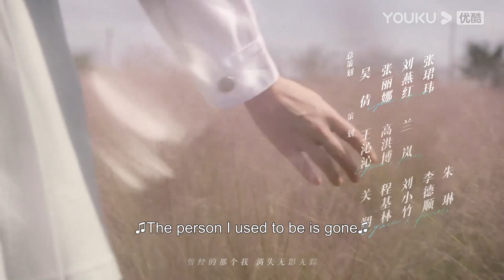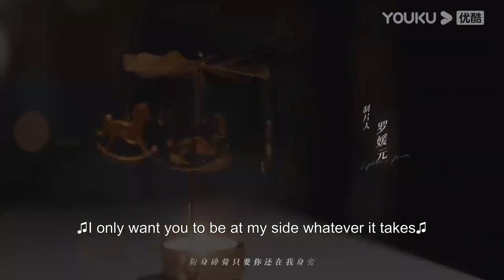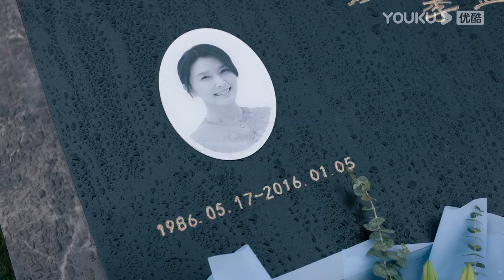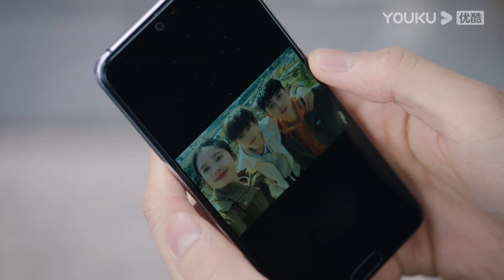EP36 Preview: Gao regrets betraying Li Xun when they were still friends | Lighter & Princess | YOUKU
★ 36 Episodes